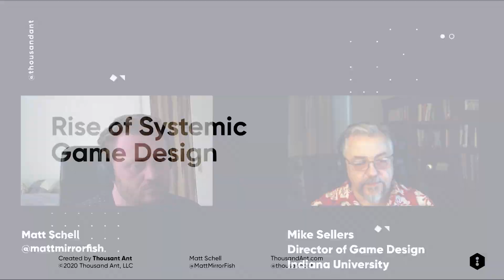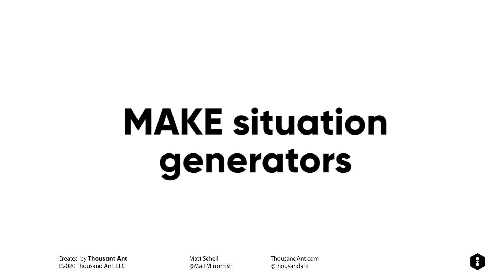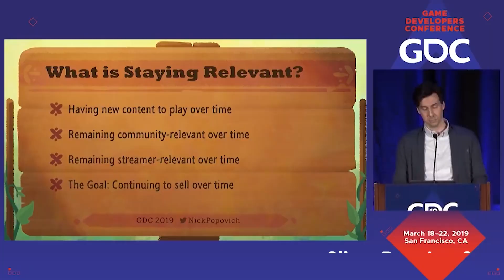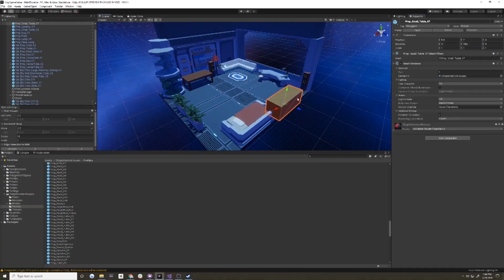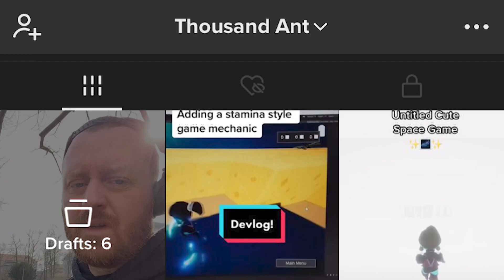Indie Game Dev - The Discoverability Trap w/ Mike Sellers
In this video Matt Mirrorfish talks with Professor Mike Sellers about how indies can make sure their game is discovered and not ignored, what it means to make games that retain players, the importance of content and marketing, and more. Game discoverability is getting more important than ever as things get more saturated. Don't get caught in the discoverability trap!

This is a highlight from the Thousand Ant Indie Game Dev Podcast and you can find the link to the full episode

Learn Unity and game development with experienced indie game developers.